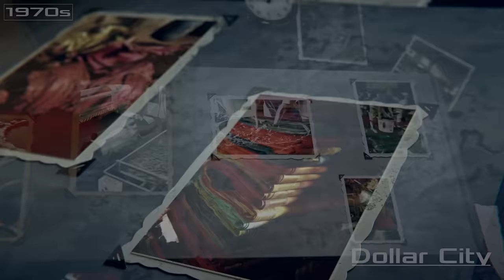THIS CAN CHANGE EVERYTHING! Purification of the world's most toxic river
There are many rivers on earth. According to various sources, their number ranges from 2.5 to 4 billion. Throughout the history of mankind, rivers have been a source of life and prosperity, but the rapid activity of people has led to the emergence of water arteries that bring disease and death. One of the most dangerous and toxic today is the Citarum River in Indonesia. What made it this way? How do people live on the banks of this river? What efforts are being made to purify it? Citarum is the longest and largest river in West Java with a length of about 270 km. It flows through thousands of settlements on the island, connecting the villages and residents of Indonesia's most populous province. And this is more than 25 million people. The Green Cross Switzerland and the Pure Earth (Blacksmith Institute) list Citarum as one of the ten most polluted places in the world. This is a real ecological disaster, as the waters of Citarum are literally suffocated by household waste and chemicals from hundreds of industries thrown into the water. Mountains of dirt and waste piled up on the banks of the river, and people are forced to live among them.  According to the Asian Development Bank in 2013, about 9 million people lived in close contact with the river, where levels of fecal coliform bacteria are more than 5,000 times the mandatory limits. And now people suffer from a host of illnesses such as dermatitis, rashes, intestinal problems, kidney failure, chronic bronchitis, and tumors.  After all, most local residents have to use polluted water directly from the river to bathe, wash clothes, as well as for drinking, and cooking.